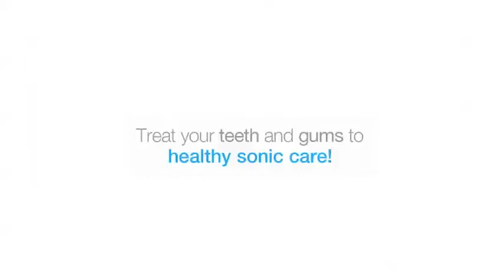Interplak All-in-One Sonic Water Jet System Overview SWJ1